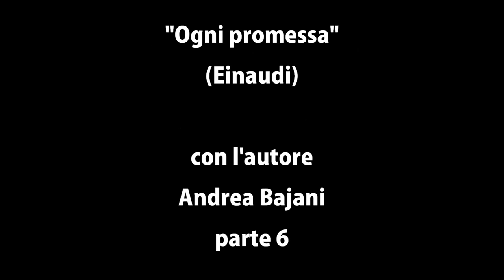Andrea Bajani - Ogni promessa (Einaudi) - 6° parte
aMalaTesta (Circolo Arci)Tp e Giacomo Di Girolamo presentano "Ogni promessa" (Einaudi), con l'autore Andrea Bajani.